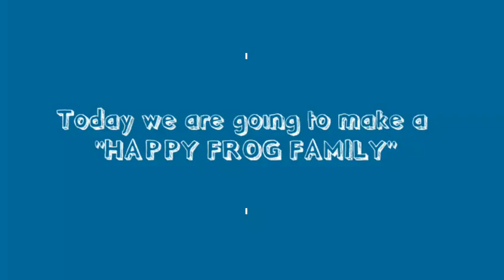Best monsoon craft idea//Best DIY craft idea for kids//Frog family craft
In this video, you will learn a nice monsoon DIY craft. Basically, this craft is for kids. Anyone can do it easily with a few simple steps.
📌The materials we need is...
1.Colourful paper
2.Pencil
3.Crayon
4.Scissors
5.glue

This is a nice fun craft. It is a very good craft for a school project. Hope you like this 'HAPPY FROG FAMILY' craft.